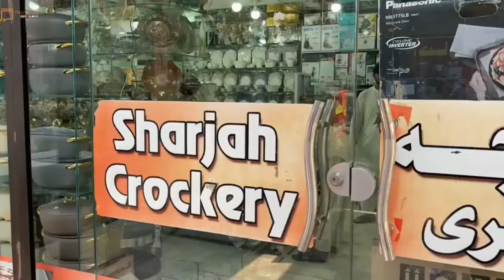Azadi Sale Big offer on Sharjah Crockery | Loose Dinner Set | Wholesale market in Peshawar Karkhano